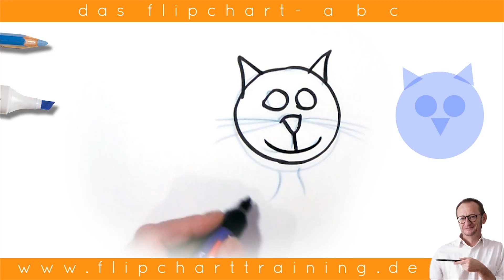1-2-3 das flipchart-abc: katze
Flipcharttraining: Symbole, Figuren, Zeichen und alles, was man als Präsentator braucht, wenn es vorne mal wieder brennt.